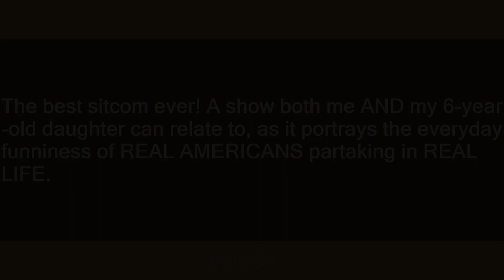malcolm in the middle